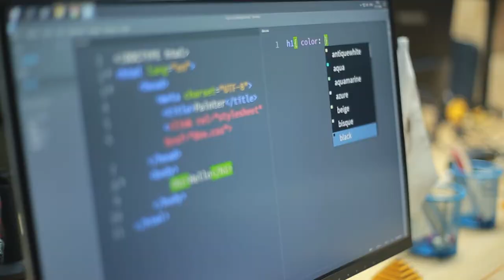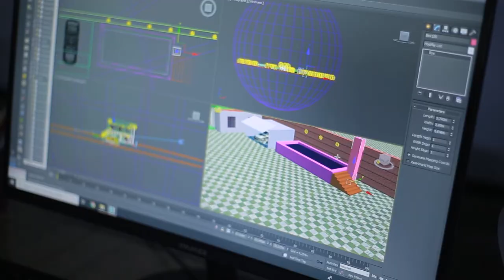Qanoti bor burgutlar osmonda🦅, qanoti yo'q burgutlar "DATA" da!👨🏻‍💻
Siz har kun soat 18:00 dan keyin dam olaman deb uyga qaytganingizda, bizning burgutlar bilim olish uchun darsga kelishadi. 👆

Bugun boshqalar dam olayotganda ishlaganlar, vaqti kelib boshqalar ishlayotganda dam olishadi. 🤓

Asosiy g'alaba - vaqtining ustidan qozonilgan g'alabadir.

Xo'sh do'stlar kim yana burgut bo'lmoqchi?!😎🦅